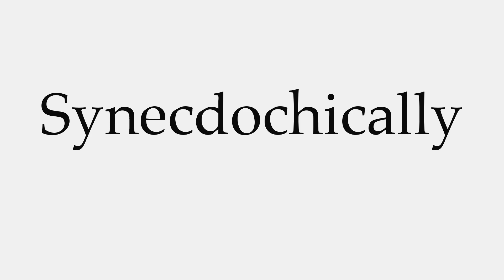How to Pronounce Synecdochically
This video shows you how to pronounce Synecdochically